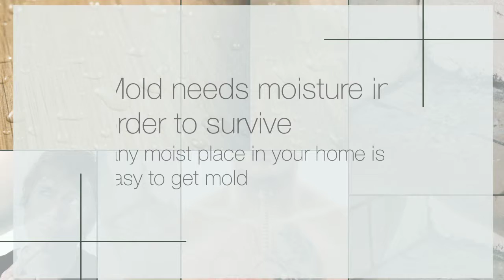Mold-Free Guarantee in Southeast Michigan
Most people are accustomed to seeing small quantities of harmless mold in their homes. Humid conditions in bathrooms can be breeding grounds for the types of mold and mildew that respond to commercial cleaning agents. Other types of indoor mold, however, can be toxic and even cause chronic lung disease. These dangerous molds thrive in moist or humid conditions, but they often spread out of sight—behind walls or underneath carpeting. Indoor mold of this variety is not only dangerous, but it is also persistent and requires professional remediation. With the cold and wet weather patterns in southeast Michigan, this region is especially prone to dangerous indoor mold.

What causes indoor mold?

Because mold needs moisture in order to survive and reproduce, any moist place in your home is susceptible to mold growth. In particular, homeowners should be vigilant about mold following leaks and floods. Roof leaks and burst pipes often leave moisture trapped in walls and ceilings even when the surrounding area appears to be dry. Other areas of the home, such as bathrooms, basements, and attics, require careful monitoring due to their tendency to attract and trap moisture over a long period of time. After periods of heavy rainfall or snowfall, it may be necessary to check attics and basements in particular to guard against moisture build-up. Mold does not always produce a noticeable odor, so it is important to have a professional inspect sites of suspected mold growth.

How is indoor mold removed?

Toxic indoor mold requires professional removal and remediation. In addition to removing the mold itself, technicians must completely dry the area and complete a deodorizing and sanitizing process to ensure the complete eradication of dangerous mold spores. Mold remediation specialists will treat each home according to the type of mold present, the location of the mold, and the prevalence of mold throughout the property.

Downriver Restoration’s Mold-Free Guarantee

Downriver Restoration has more than 20 years of experience in removing mold and completing other restoration tasks associated with in-home emergencies. Downriver offers comprehensive mold remediation services from inspection through removal, and the company also has insurance specialists on-hand to assist customers with the claims process. The top-quality technicians at Downriver are trained and certified to use state-of-the-art technologies for mold remediation, and Downriver is completely licensed, insured, and bonded for all restoration work. The specialists at Downriver will inspect your home, and if mold is present, the company offers a mold-free guarantee to ensure that any mold is permanently removed. Downriver even offers complimentary inspections as part of regular maintenance.

Downriver Restoration works with customers to ensure a safe, efficient, affordable, and reliable service so that homeowners can feel comfortable and healthy in their homes. In addition to mold remediation, Downriver Restoration also offers services in connection with fire damage, flooding, storm damage, and other home emergencies.